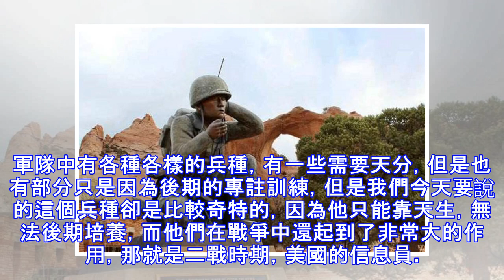世界上最奇特的兵種，全球只有29人，無法培養只能靠天生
軍隊中有各種各樣的兵種，有一些需要天分，但是也有部分只是因為後期的專註訓練，但是我們今天要說的這個兵種卻是比較奇特的，因為他只能靠天生，無法後期培養，而他們在戰爭中還起到了非常大的作用，那就是二戰時期，美國的信息員。雖然說珍珠港事件之後，美國就立刻投入了二戰當中，但是他們還是小瞧了日軍，當時美國與盟軍之間的信息交流，被日軍聽了大半，即使後來美軍發現這一情況，並且還用了密碼，但最後還是經常會被日軍截獲，而在戰場上戰爭不僅僅是雙方士兵之間的戰爭，同時也是信息方面的戰爭。而當時美國為了應對這一情況，也想了無數辦法，最後他們找到了納瓦霍人，納瓦霍種族最特別的地方就是他們的語言很特殊，並且他們種族內部成...